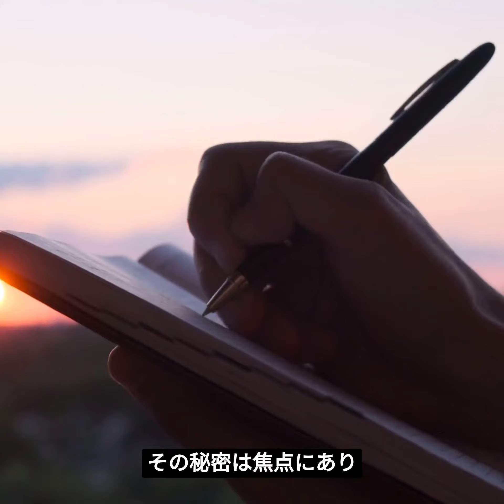フォーカスに関する事実" (Fōkasu ni kansuru jijitsu)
フォーカスに関する事実を発見しましょう。集中力や生産性に関する貴重な情報と洞察を学びましょう。自分のフォーカス能力を向上させ、仕事や生活でより多くのことを達成する方法を学びます。集中力を最大限に引き出すためのヒント、テクニック、そして驚きの事実を探索しましょう。一緒に、フォーカスに関する洞察を得て、潜在能力を開放しましょう！